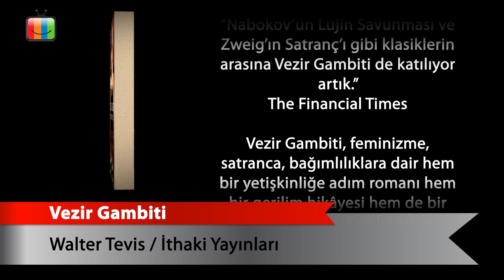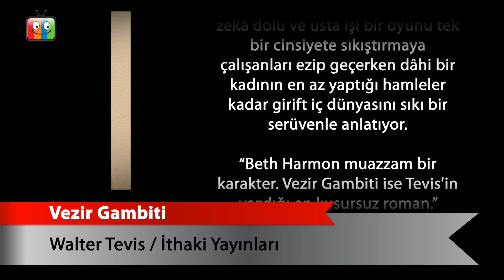Vezir Gambiti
Walter Tevis
İTHAKİ YAYINLARI